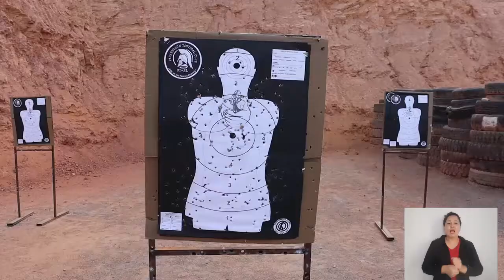GUARDA CIVIL MUNICIPAL DE SETE LAGOAS/MG EM EVOLUÇÃO